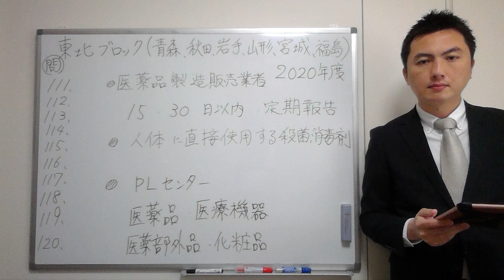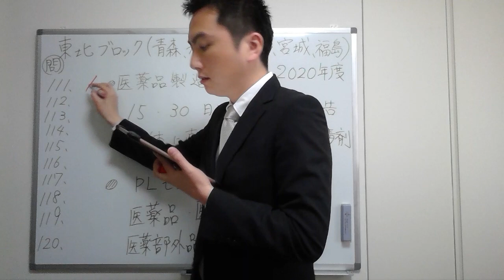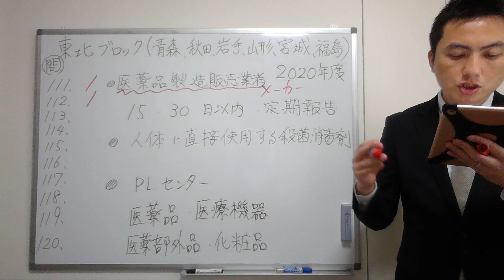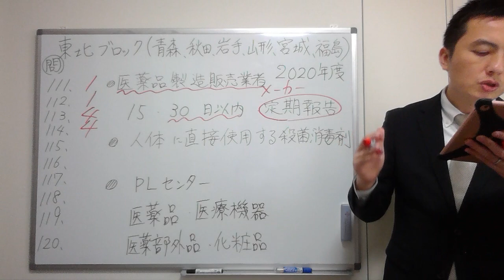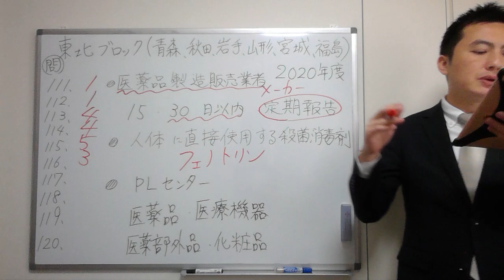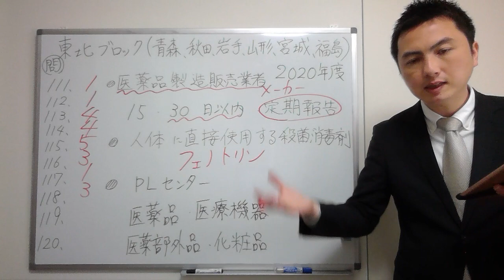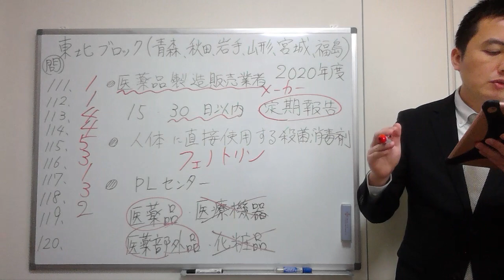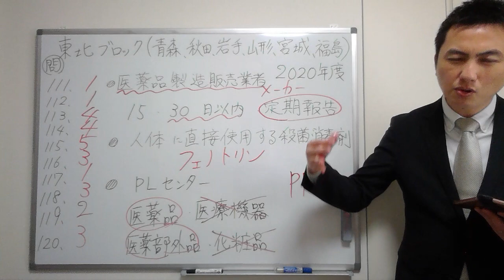【2020東北】（問111-120）過去問解説【登録販売者】